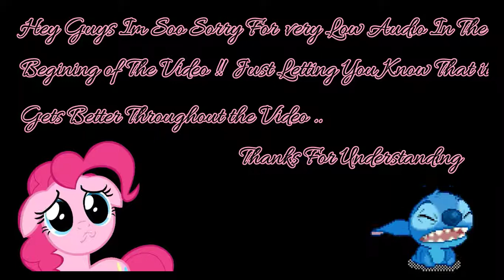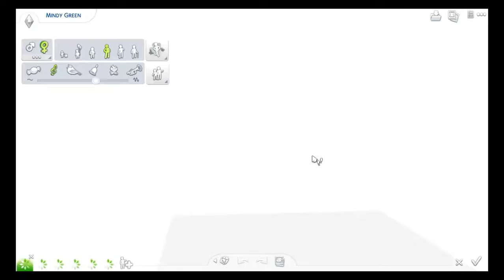The Sims 4 ||Not So Berry Legacy Challenge 🍇🍓|| Ep.14||So Many Celebrations 🎈🎉🎊 (Mint)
Hello Guys !! And welcome to  Episode 14 On The Not So Berry Legacy Challenge. A 10 Generation Legacy Challenge which is mainly about bright colors.

Don’t Forget To Hit That 👍 Button & Leave a comment 💬If You Enjoyed the Video .. It helps Out My Channel.. ❤
Stalk Me !! :
⛏Minecraft: LucianEmpress758
🎥Origin: Chantzz_1995